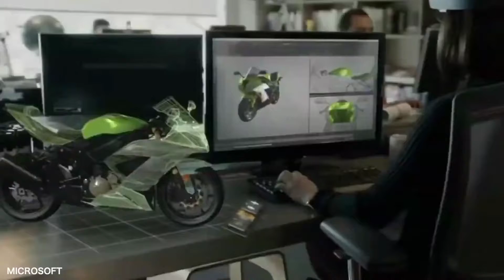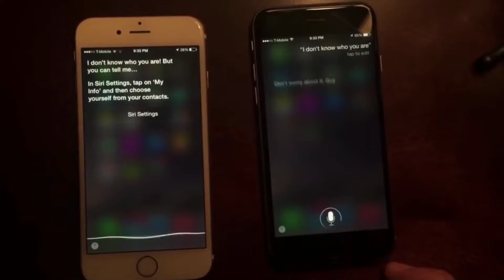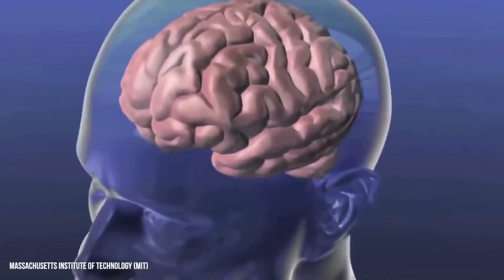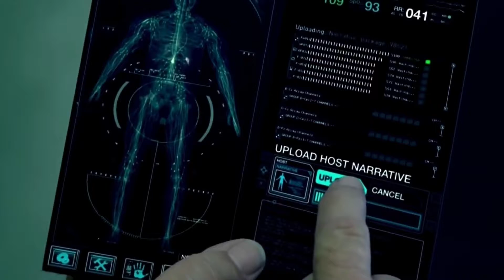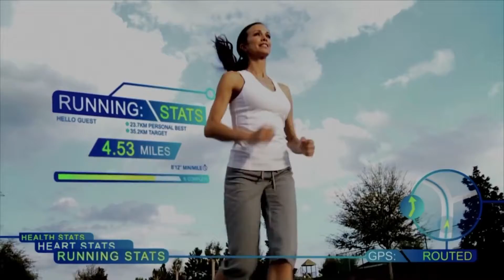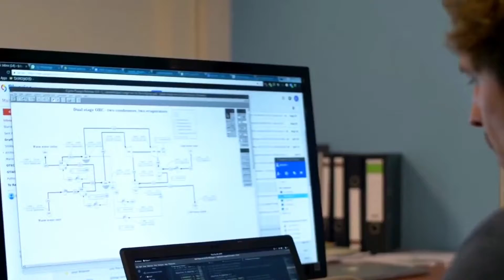How Will People Live 100 Years From Now?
It is 2050. Beyond the emissions reductions registered in 2015, no further efforts were made to control emissions. We are heading for a world that will be more than 3 degrees warmer by 2100.
The first thing that hits you is the air.
In many places around the world, the air is hot, heavy, and depending on the day, clogged with particulate pollution. Your eyes often water. Your cough never seems to disappear. You think about some countries in Asia, where out of consideration sick people used to wear white masks to protect others from airborne infection. Now you wear a daily mask to protect yourself from air pollution. You can no longer walk out your front door and breathe fresh air: there is none. Instead, before opening doors or windows in the morning, you check your phone to see what the air quality will be. Everything might look fine— sunny and clear— but you know better. When storms and heat waves overlap and cluster, the air pollution and intensified surface ozone levels make it dangerous to go outside without a specially designed face mask (which only some can afford).
The increasing heat of the Earth is suffocating us, and in five to ten years, vast swaths of the planet will be uninhabitable. By 2100, Australia, North Africa, and parts of the western United States might be entirely abandoned. Now everyone knows what the future holds for their children and grandchildren: tipping point after tipping point has been reached until eventually there will be no more civilization. Humans will be cast to the winds again, gathering in small tribes, hunkered down and living on whatever patch of land might sustain them.

Future World
future
world
Technology
2050 future world
future world movie
earth in 2050
future technology
artificial intelligence
virtual reality
quantum computing
drones
solar power
wind power
nasa
tesla
spacex
starlink
science fiction
2050
technology
robots
flying cars
holograms
future world
real future of earth
future earth
technologies
future transportation technology
future invention
what will happen in the future
what 2050 will be like
earth 2050
science
the future
2050 technology